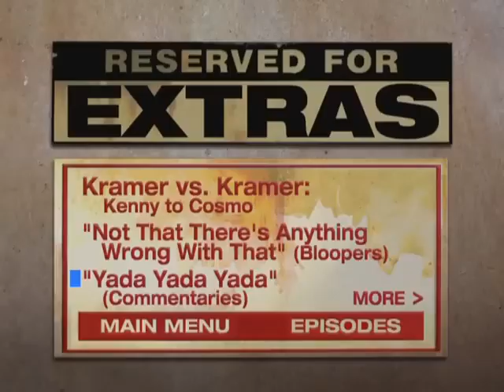Hilarious Seinfeld Bloopers Season 3